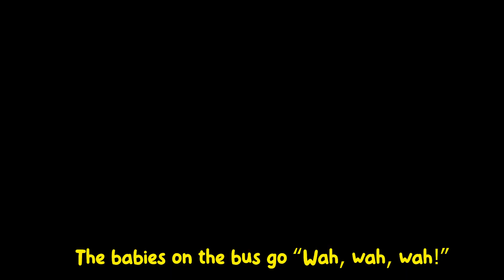Wheels on the Bus | Nursery Rhymes & Kids Songs | Bubbles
Join Bubbles on a fun-filled bus ride with the classic "Wheels on the Bus" song! Sing along to the catchy tune with Bubbles' delightful twist, learn the different sounds the bus makes, and discover more exciting nursery rhymes with engaging animations.

The horn on the bus goes beep, beeep, beeep...
Beep, beeep, beep..
Beep, beeep, beep..
The horn on the bus goes beeep, beep, beep..